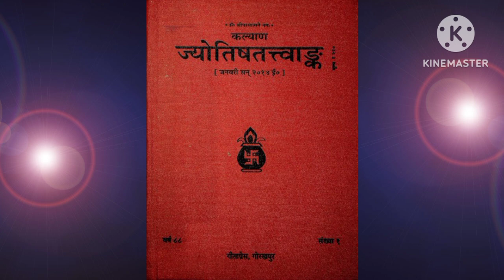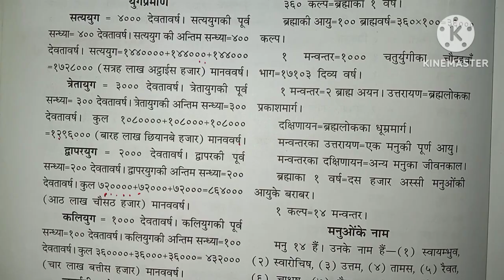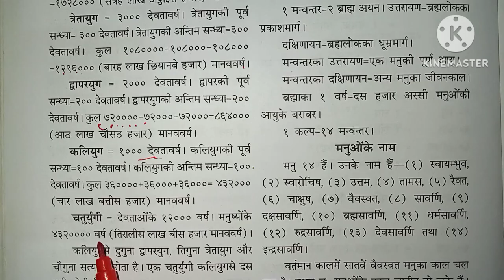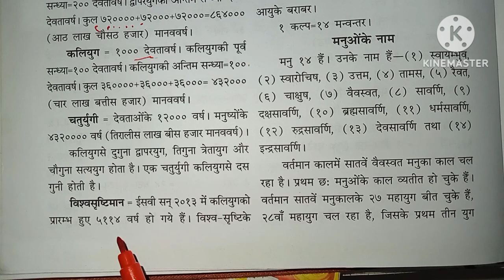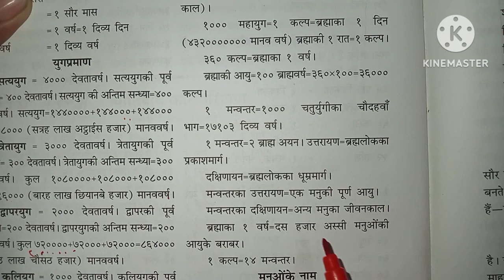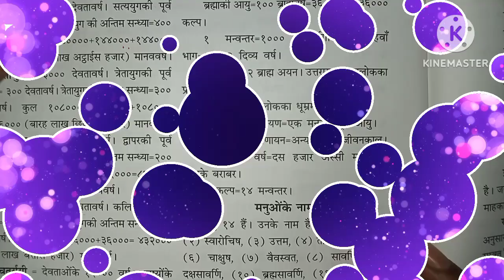सतयुग। त्रेतायुग। द्वापरयुग। कलियुग। वर्ष। चारों युगों के वर्ष। ज्योतिष। तत्त्वांक।कल्याण।विशेषांक।